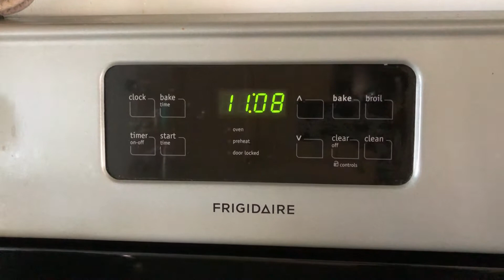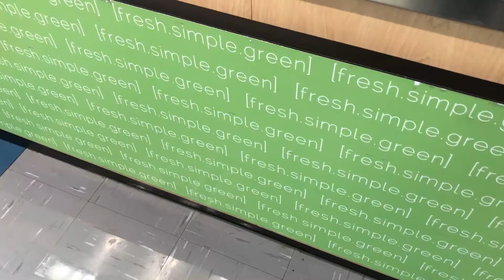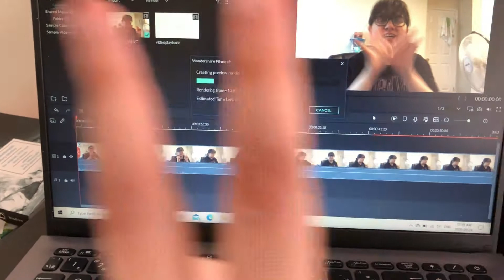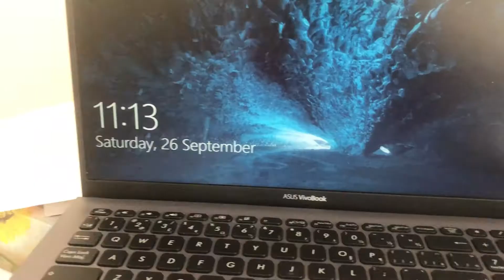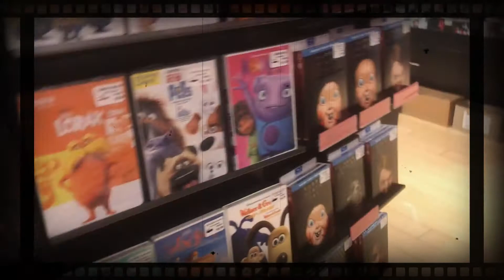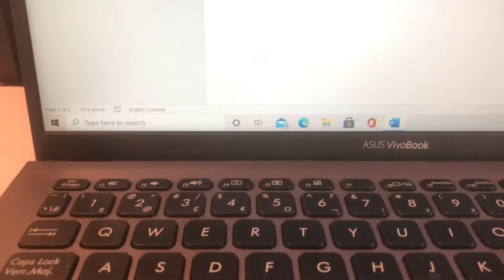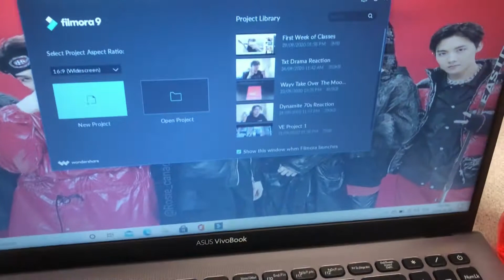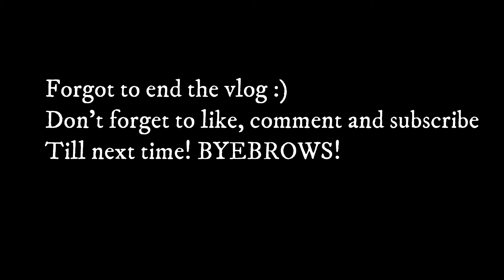Watching Wonho's Solo Concert and the BTS Break The Silence Movie| Last Week of September Vlog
*Sorry this went up so late, but I wanted to get it up.*

I do make a commission from the code.

If you'd like to connect me